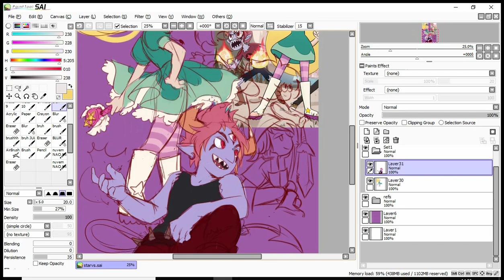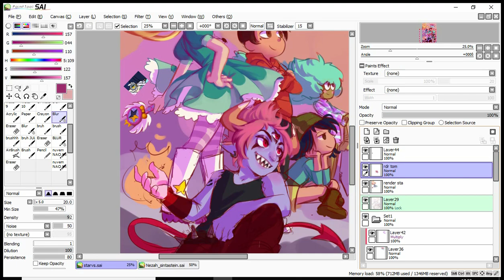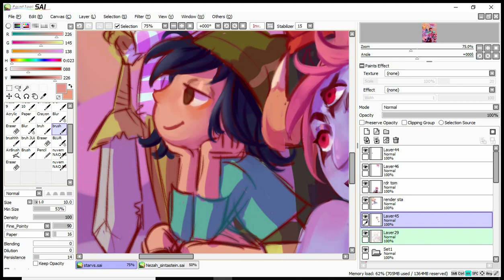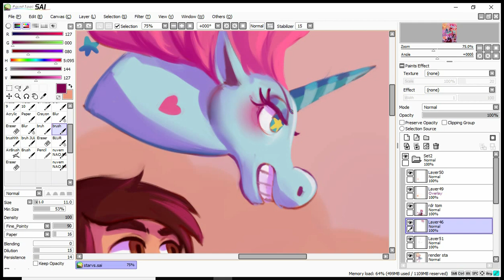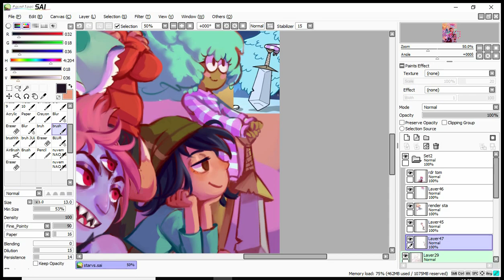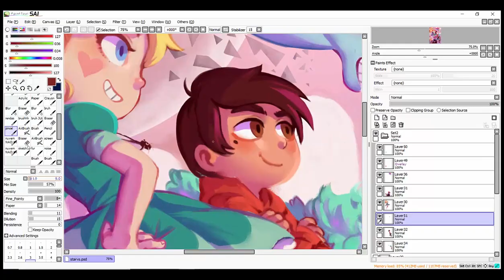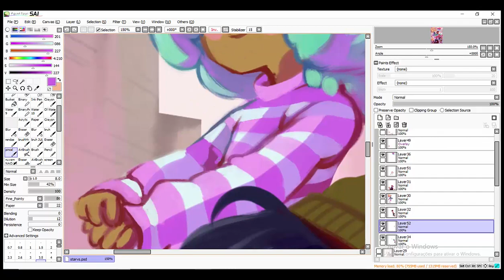Star vs the Forces of Evil painting process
not sure how many hours on this cause my files were a MESS! probably at least 10.

USED: paint tool sai, Photoshop